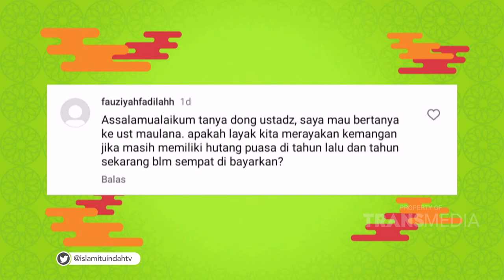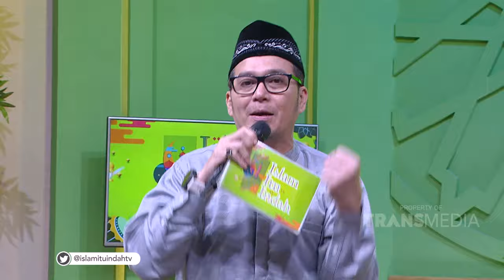Layak Kah Kita Merayakan Kemenangan | ISLAM ITU INDAH (11/4/24) P1